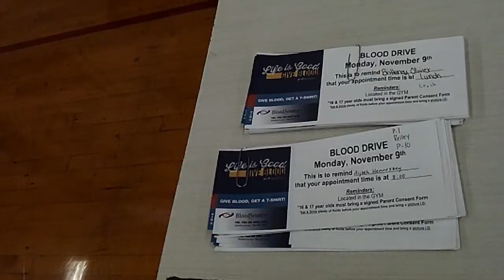VIDEO: DHS Students Donate to Blood Drive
DHS students participate in the blood drive put on by the Red Cross Club, Monday, Nov. 9.  Produced by Meghan Bobrowsky and Cece Cannata